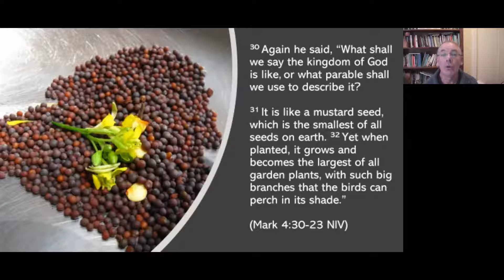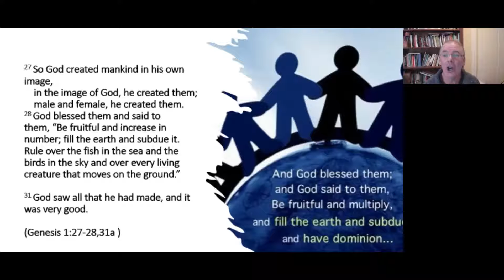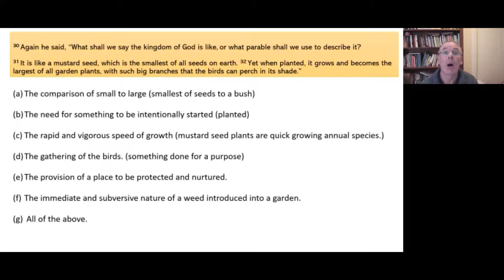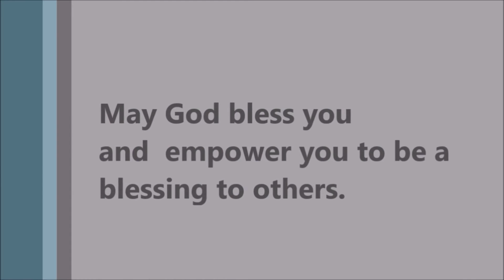What does God's Kingdom mean and look like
Jesus spent his time telling people that the Kingdom of God was near; but what did he mean by the "Kingdom of God" and what's it like in contrast to the world we live in? Today Pastor Paul Huglin, reflects on Ironman, Captain America and the shortest parable of Jesus about a mustard seed from Mark 4:30-32.